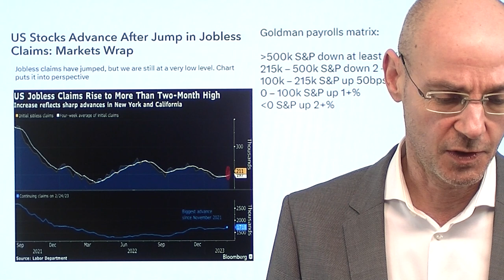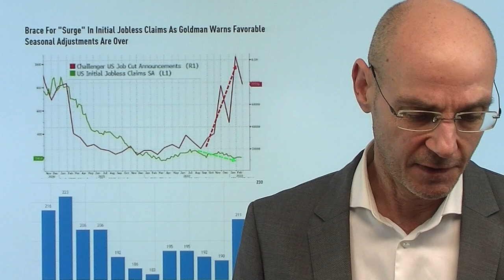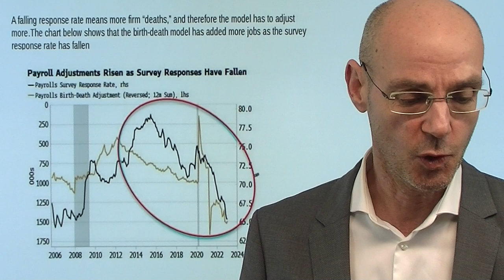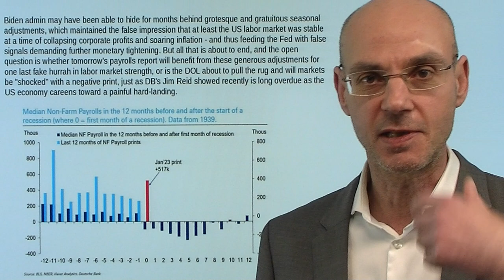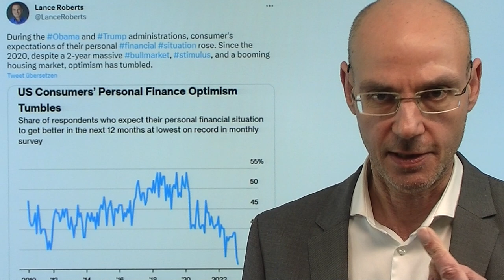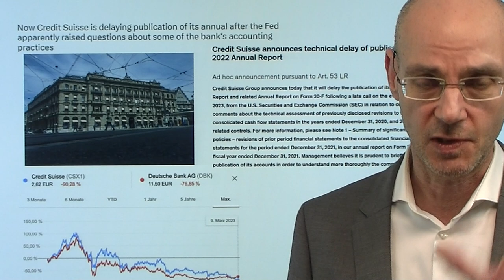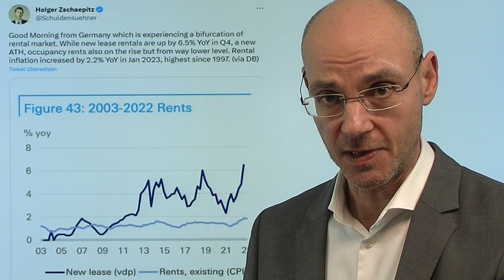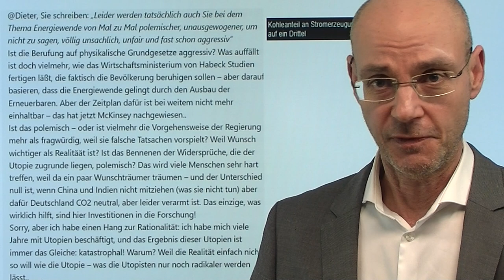US-Daten zu Inflation und Arbeitsmarkt an Grenze zu Fake News! Marktgeflüster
Hinweise aus Video:

1. Fachkräfte kommen nicht nach Deutschland, sondern verlassen das Land

2. Warum die Fed ihre Zins-Ankündigungen nicht umsetzen wird

Die Daten in den USA zur Inflation und zum Arbeitsmarkt werden durch beliebig manipulierbare "saisonale Anpassungen" (saisonal adjustments) fast zu Fake News und machen die Märkte vor den morgigen "großen" Daten zum US-Arbeitsmarkt sowie am Dienstag zur Inflation zu einer Art Lotterie! Schon heute sorgten die höheren US-Erstanträge für eine Zwischenrally, weil vor allem in New York diese Anträge massiv nach oben geschossen waren. Der Grund: in New York können Lehrer in den Schulferien Arbeitslosenhilfe beantragen, was sie massenhaft auch taten. Man könnte also sagen, dass ein paar tausend sich arbeitslos meldende New Yorker Lehrer den Märkten viele Milliarden an zusätzlicher Marktkapitalisierung einbrachten! Die Daten am Dienstag zur Inflation in den USA könnten ebenfalls heftig ebenfalls beeinflußt sein durch "saisonale Anpassungen"..